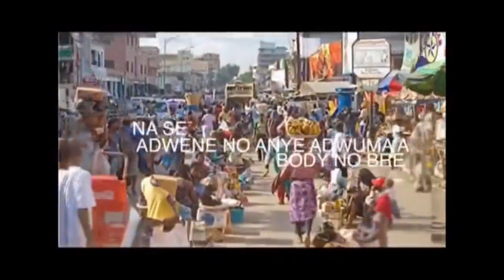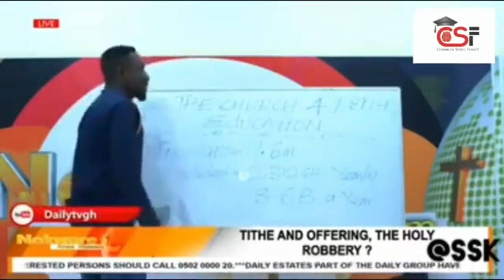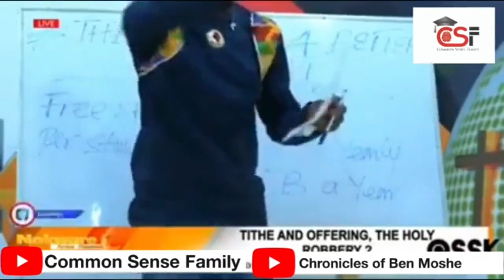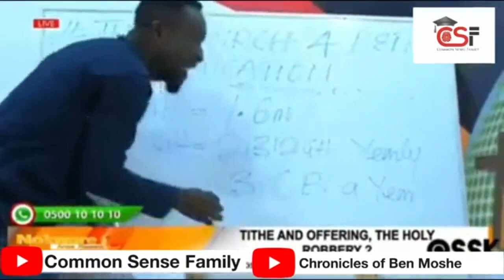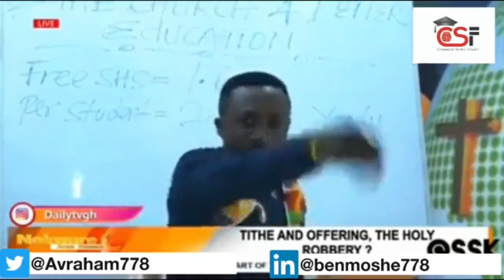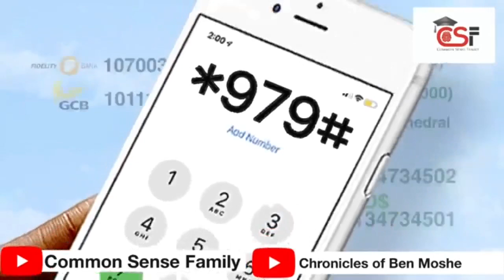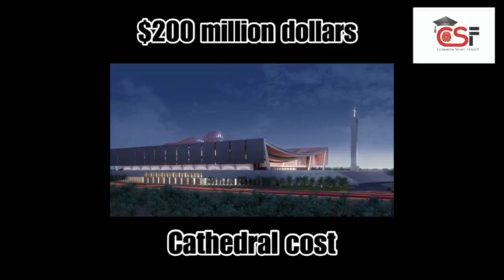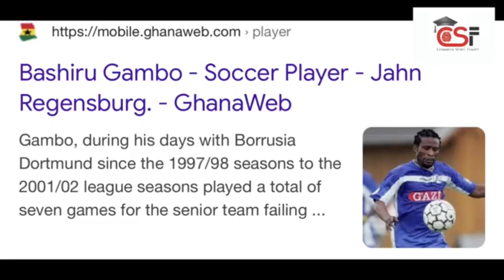The prediction of Nkrumah, Duncan Williams and the Cathedral